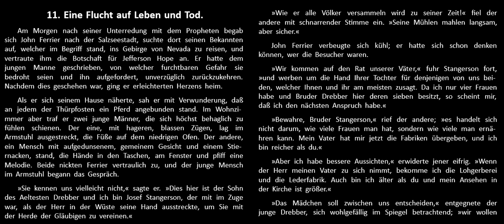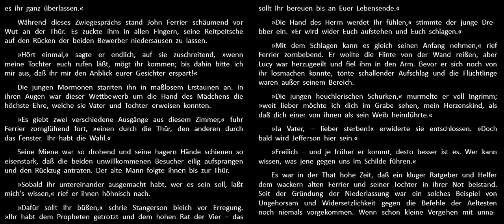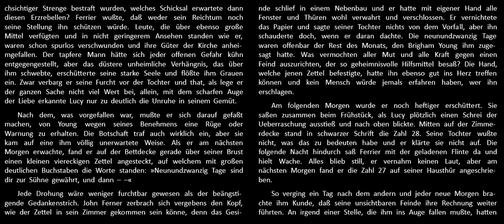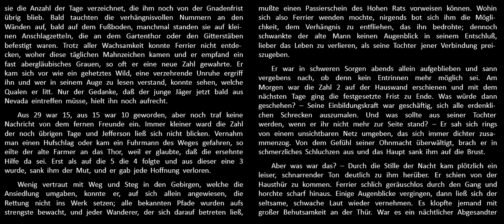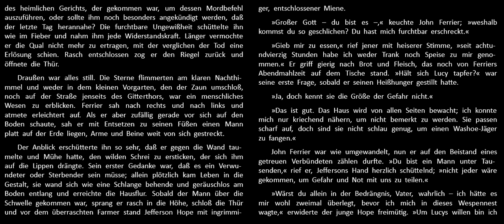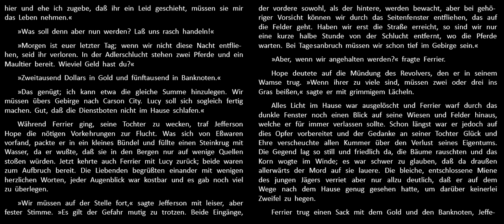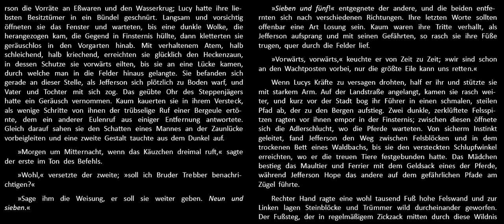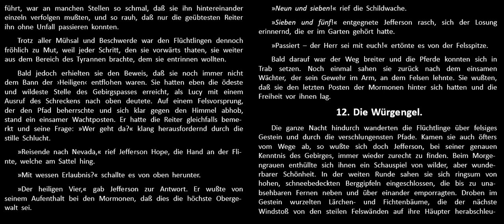Sherlock Holmes: Späte Rache Im Lande der Heiligen 11. Eine Flucht auf Leben und Tod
Sherlock Holmes, Detektivgeschichten von Arthur Conan Doyle.
Name: Mario Bishara
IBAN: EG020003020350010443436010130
BIC: NBEGEGCX203
Vielen Dank!